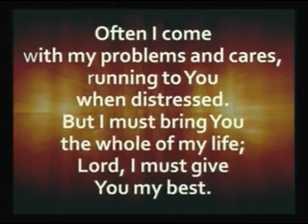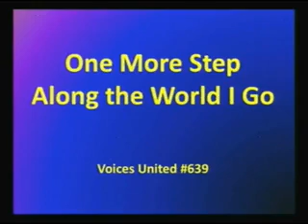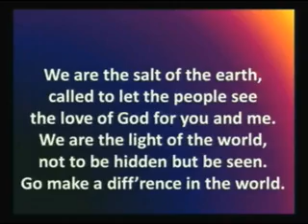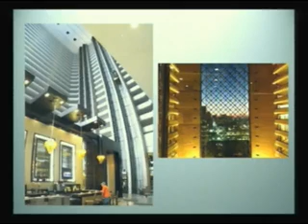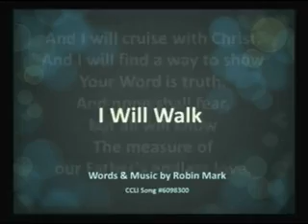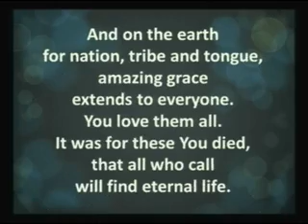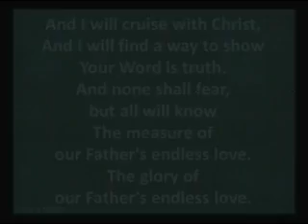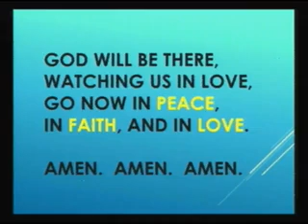Cruising with Jesus